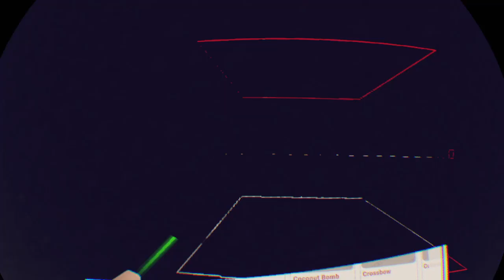Rec Room_fnaf